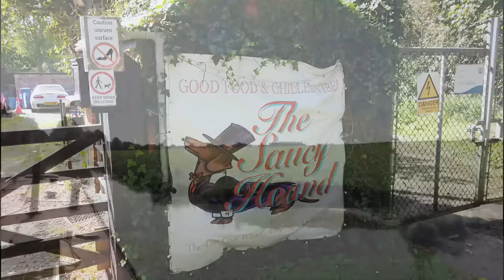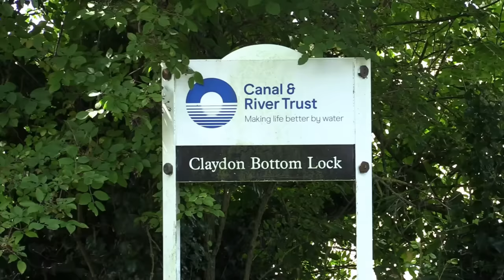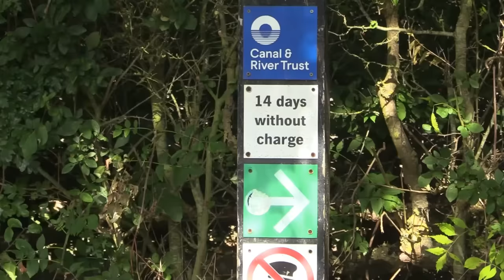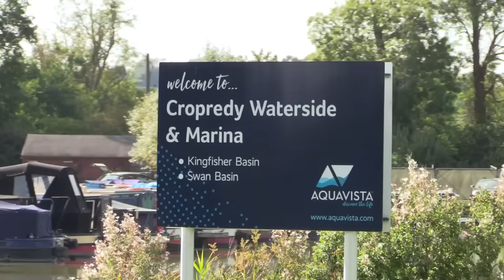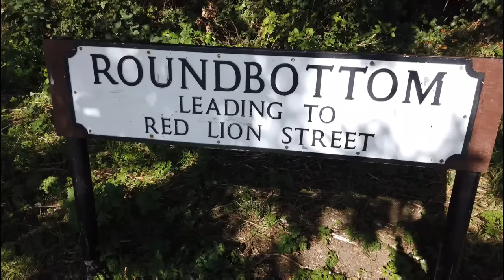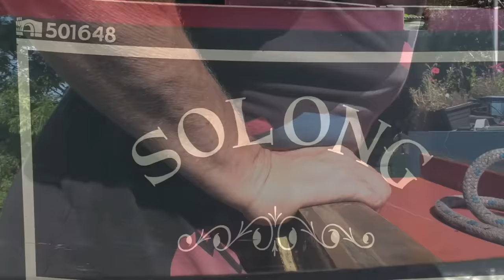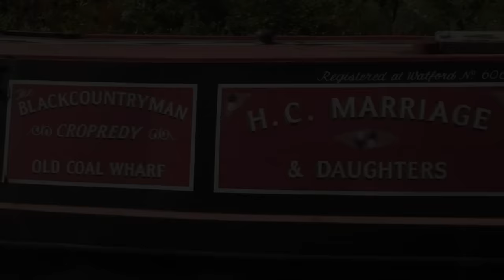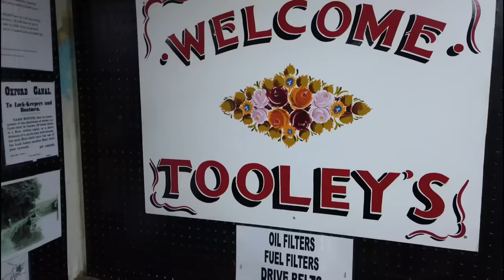Travels by Narrowboat - "Feeling The Heat" - S10E10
Gooday all and Season 10 continues as Aslan and I journey south along an increasingly hot Oxford Canal, and drop through the final few locks to the village of Cropredy.

Here I take a quick look around this historic and relatively unspoilt canal-side village and also spend the night.

Next morning and due not only to the poor solar power situation, but also longterm 'financial' concerns, I decide to move on the few miles towards the large sprawling town of Banbury.

The first 6 seasons of Travels By Narrowboat are available to stream on Amazon Prime with Seasons 7, 8, 9 and the new Season 10, here on YouTube.